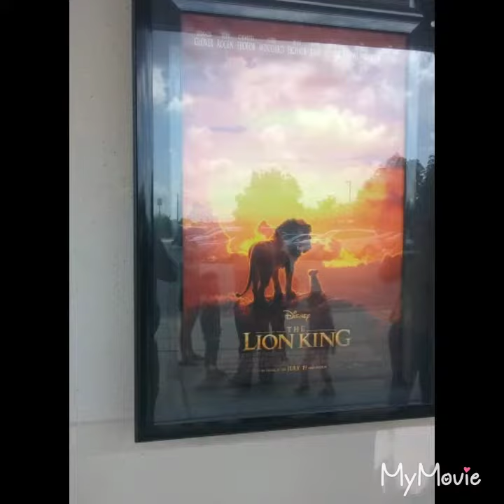The loin king is Here!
Surscibe and like